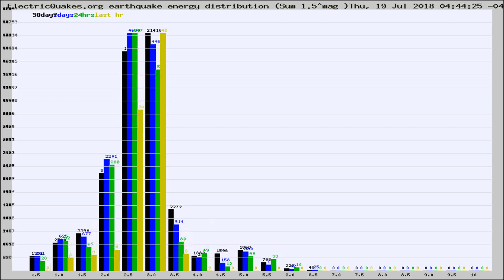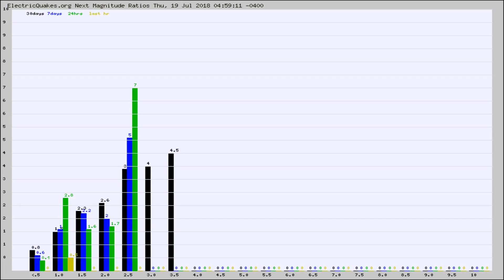Todays_Hourly_World_Earthquake_Statistics_from_ElectricQuakes.org_07-19-18+05:02:01